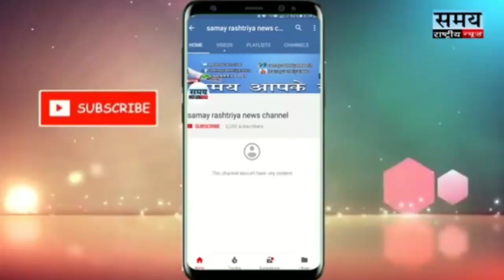साउथ पोल में गिनिस बुक ऑफ वर्ल्ड रिकॉर्ड बनाने को तैयार